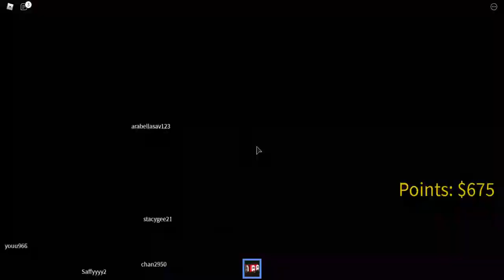Scary Elevator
Today Im playing The Scary Elevator!